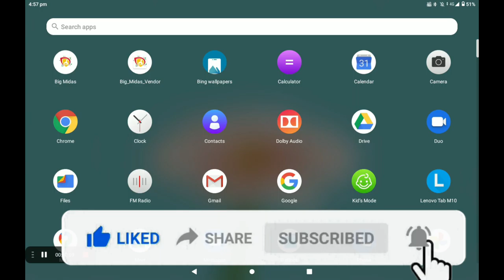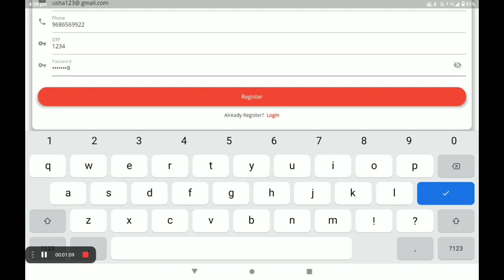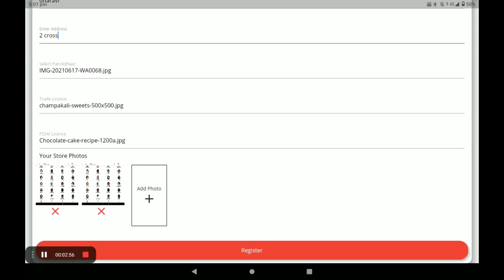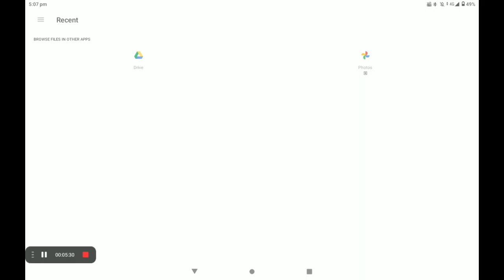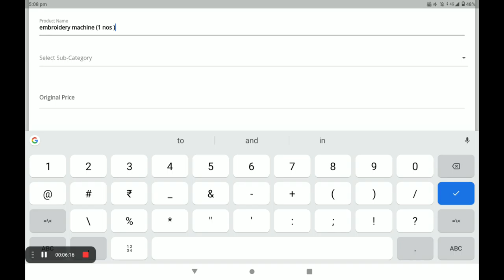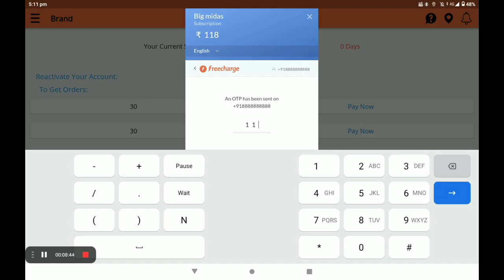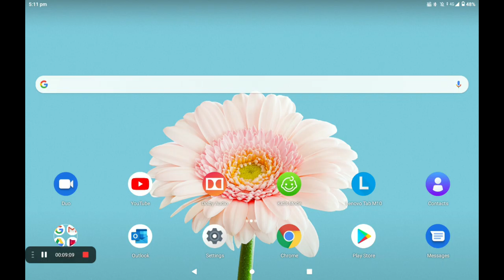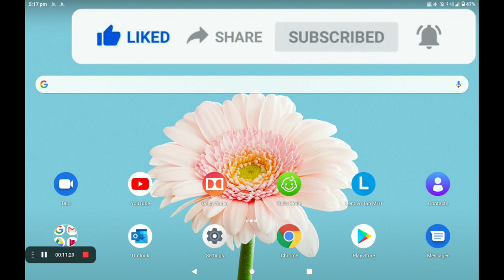Create 0% Commission Sewing Machines shop in big Midas application (ENGLISH )